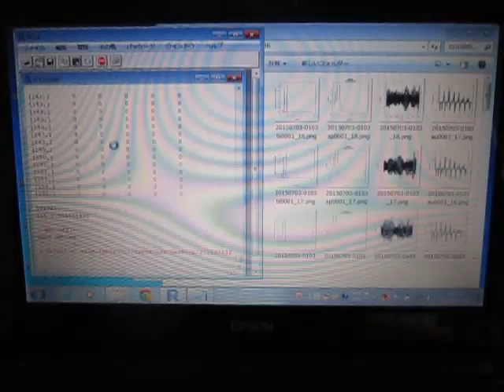超音波の音圧測定解析 Measurement and Analysis of Ultrasonic Wave